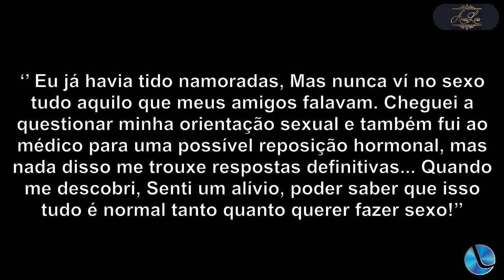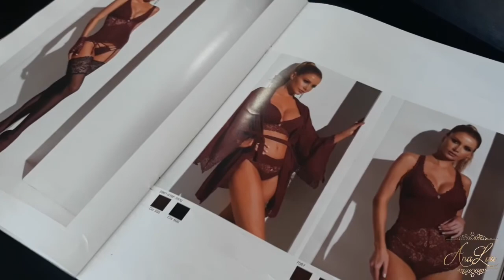Quarta Sexy 15-04-20